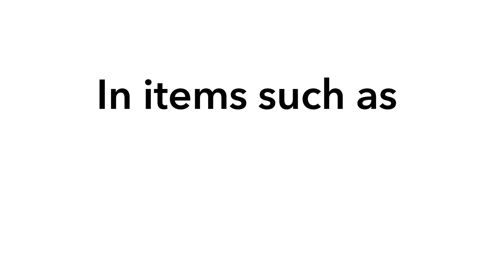Five Key Trends in Global Luxury Goods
Euromonitor International identified five key trends from its 2014 edition of the Luxury Goods Passport database.